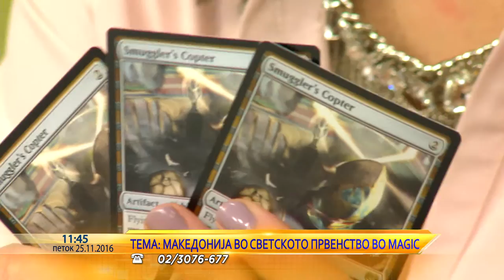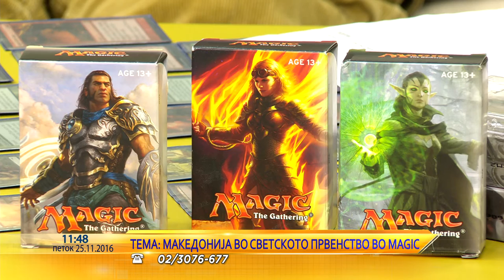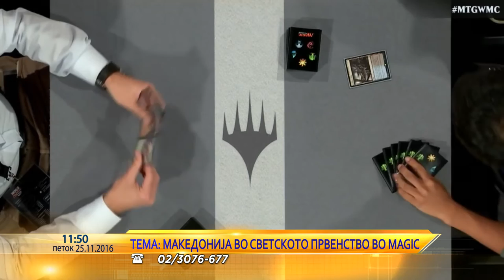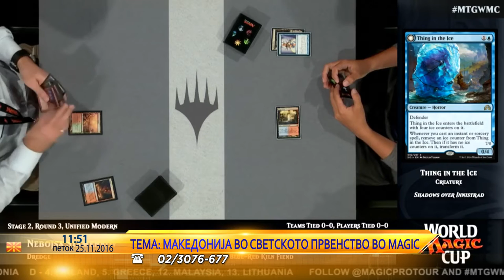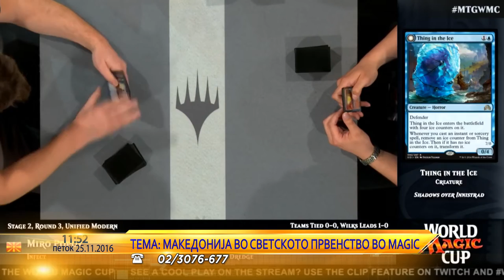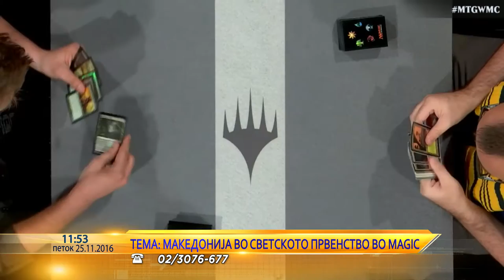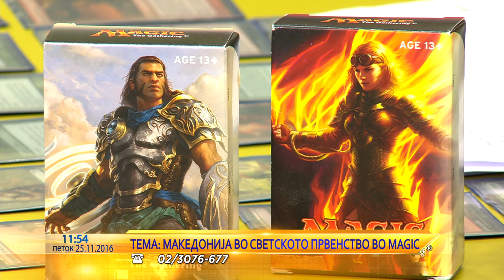Magic: The Gathering - Ivo, Nebojsa & Vladimir vo Utrinska na Telma